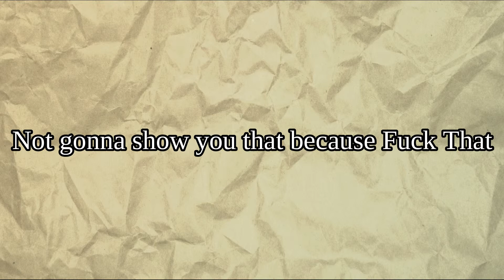Llewellyn Watts - How Murdoch Mysteries Utterly Squanders His Potential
Also give Watts a boyfriend 2k19.

Also also I should mention the unnamed DID system that Charlotte, Maggie, and Girly are part of only ever shows up twice so "recurring" is really being stretched to the absolute limits of its definition here.